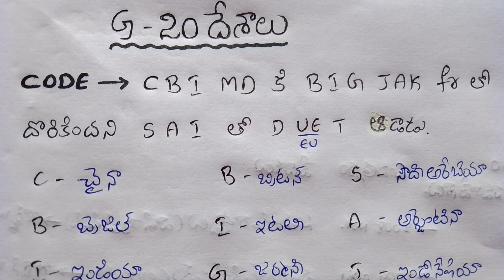# G.k#G 20దేశాలు ( సింపుల్ కోడ్)ద్వారా నేర్చుకుందాం ( అన్నీ పోటీ పరీక్షల కోసం)